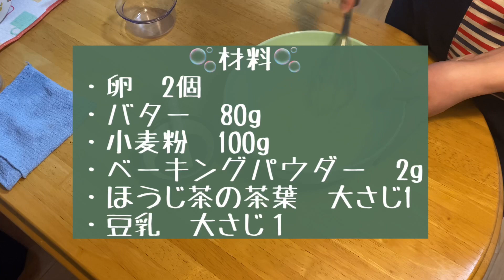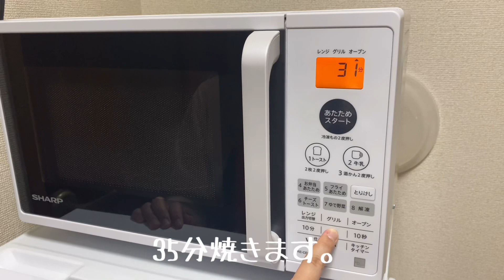【お菓子づくり】自分たちで焙じた茶葉でほうじ茶パウンドケーキを焼く！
身の丈に合った暮らし''𝕂𝕠𝕔𝕠''をご視聴いただきありがとうございます😊

　　　𓂃𓂃𓂃𓂃𓂃𓂃𓂃𓂃𓂃𓂃𓂃𓂃𓂃𓂃

今回は、ほうじ茶パウンドケーキを作りました！
自分たちで茶葉を焙じて、ほうじ茶の茶葉を作ったので、それを使ってパウンドケーキにアレンジさせてみました✨✨
外はサクサクで、中はしっとりふわふわで、美味しいです！混ぜて焼くだけで簡単なので皆さんも是非作ってみて下さい！

　　　𓂃𓂃𓂃𓂃𓂃𓂃𓂃𓂃𓂃𓂃𓂃𓂃𓂃𓂃

私たちのInstagramでは、YouTube更新のお知らせや日常のあれこれを投稿しています！是非、こちらからご覧ください！☟☟

　　　𓂃𓂃𓂃𓂃𓂃𓂃𓂃𓂃𓂃𓂃𓂃𓂃𓂃𓂃